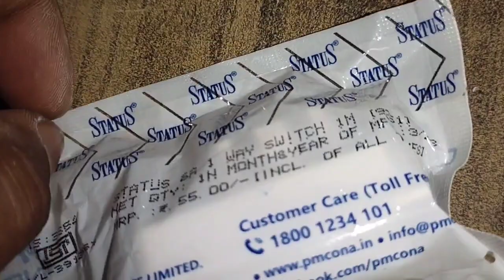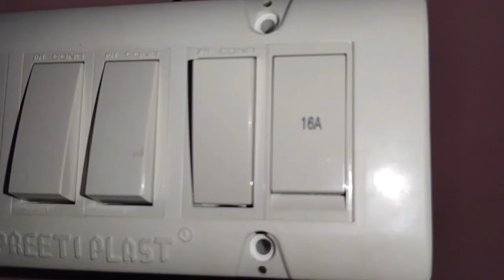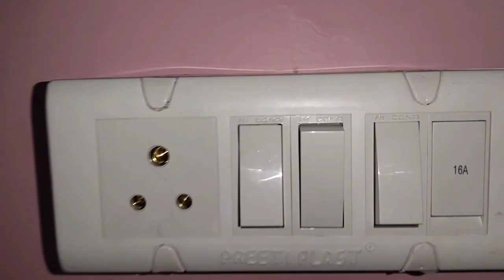PM CONA status💯बिलकुल NEW model SWITCH dekhiye अलग हट के बनाया aur wo bhi Universal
havells fan bronza :-